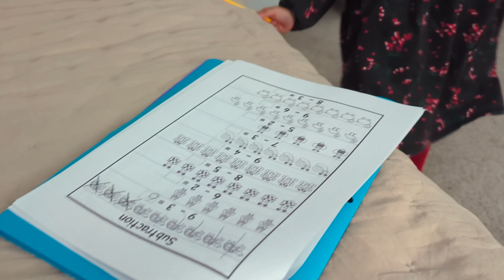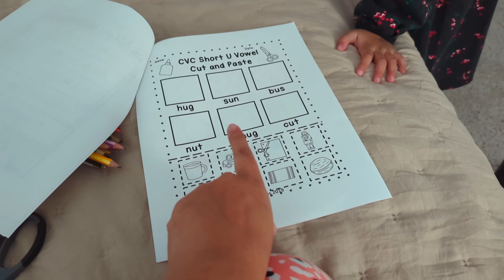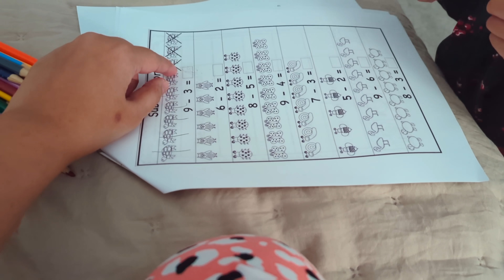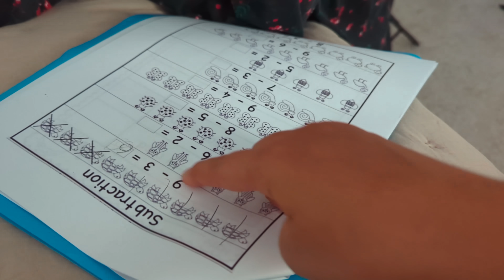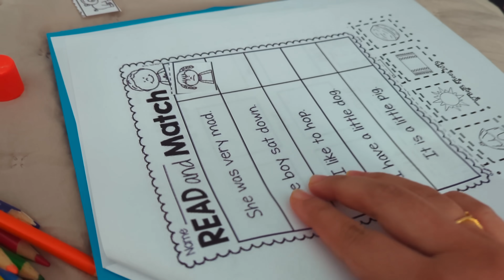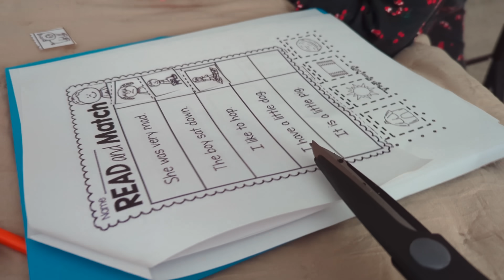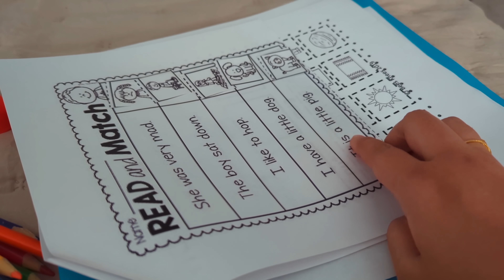শরীর ভালো লাগলে মনে হয় সব একসাথে করে ফেলি ! মা মেয়ের জন্য দোয়া করবেন❤️